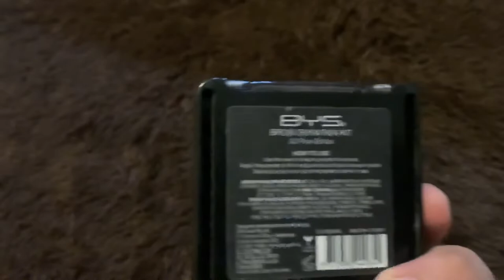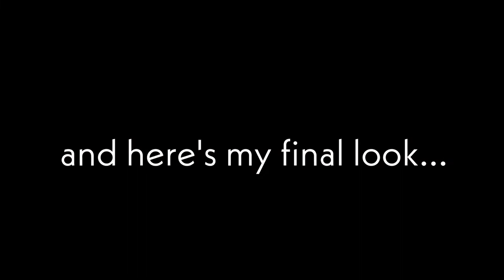Parang Natutulog Lang Makeup Look | Men’s Makeup | It’s AR Life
This video is not actually a makeup tutorial video. This is just for fun so chillax. hehehe! 😉